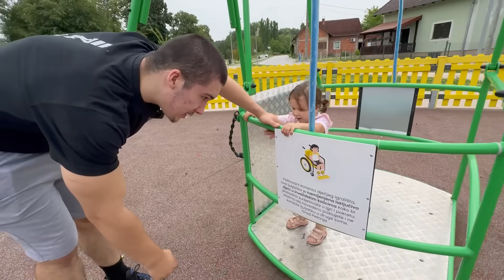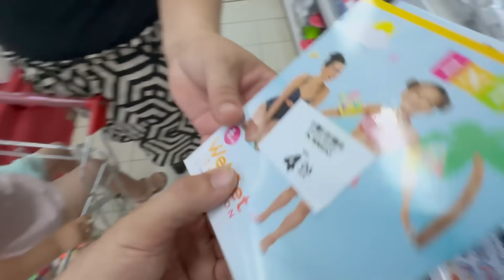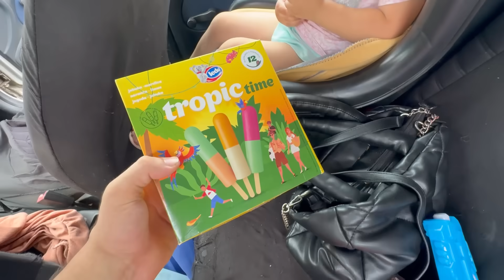MARIJA JE PALA U KANALIZACIJU I NESTALA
► CIGVAN SHOP 👕